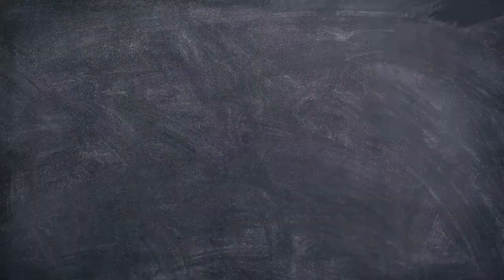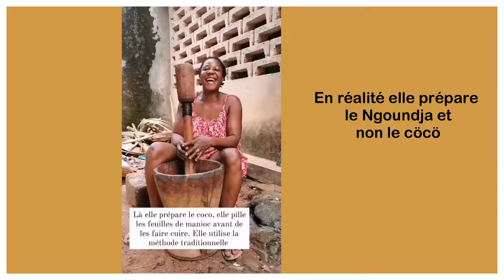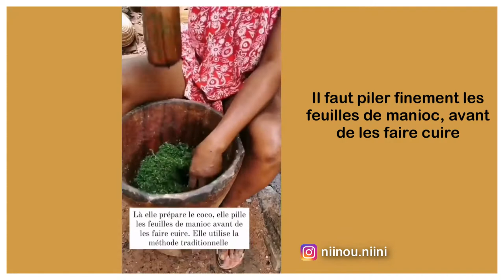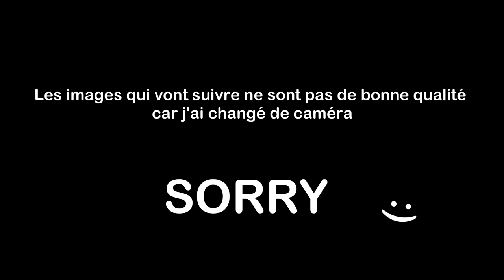JE PARLE SANGO PENDANT 24 H ... j'aurai au moins essayé 🤭🇨🇵 🇨🇫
Hello,
Il y a 5 mois, je décidais de tenter une expérience folle, partir vivre à l'étranger. Durant les prochains jours, je te partagerai ma nouvelle série " Je quitte la France pour de nouvelles aventures " , qui je l'espère te plaira tout autant que moi :) Je précise que ce n'est pas mon 1er voyage à l'étranger. Il y a 3 ans j'ai quitté la France pour aller en Afrique, à Douala, Cameroun.
Dans cette vidéo, je te partage mon voyage à l'étranger (un voyage en Afrique centrale), plus précisément à Bangui en République centrafricaine. Vivre à l'étranger a toujours été un de mes plus grands objectifs de vie. Bah c'est chose faite !

Ce vlog est une journée avec moi, où j'apprends une recette de Ngoundja, une recette africaine. J'apprends également à parlerlesango en journée, autant te dire que ça été un vrai désastre. enfin au moins j'aurai essayé pendant24 h ^^
Dans cette vidéo, j'ai voulu te montrer comment apprendre une langue étrangère facilement. Rien de mieux que de le faire avec des locaux !

Une journée dans ma peau à Bnagui, rien de plus banal :)

 Caméra : Samsung S8 / SONY DSC HX90V

 Rode VideoMicro Microphone Caméra Compact :

 Rode SC4 Adaptateur pour VideoMic :

 ESDDI Softbox, Kit Eclairage Studio Photo :

∞∞∞∞∞∞∞∞∞∞∞∞∞ MUSIQUES UTILISÉES ∞∞∞∞∞∞∞∞∞∞∞∞∞

Besos my friend :)
Ninou !